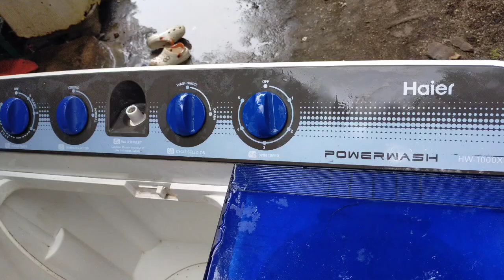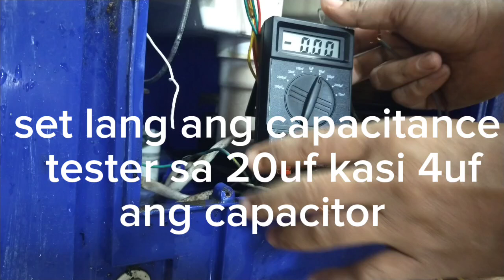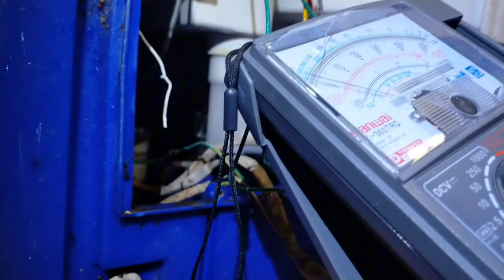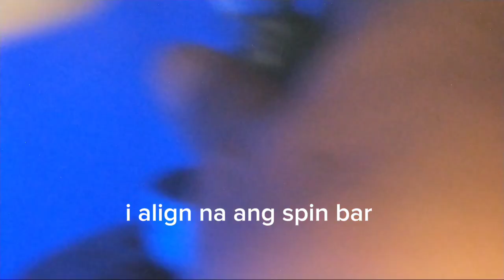PAANO PALITAN NG SPIN MOTOR ANG HAIER WASHING MACHINE